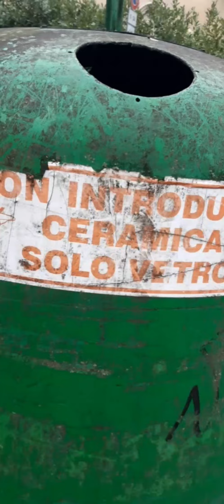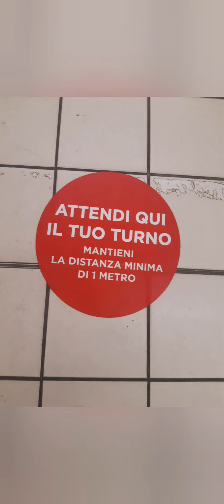Consapevolezza agrodolce di Alessandro Malaspina Pola